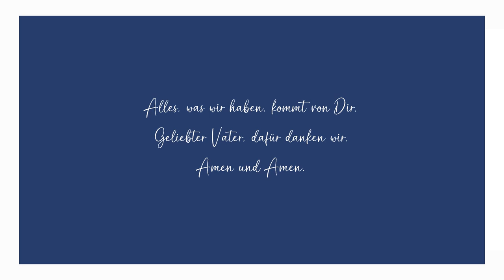Neue Himmel exklusive Foto-Puzzle Enthüllung Echte Engel im Angesicht Offenbarung Gottes im Hauch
Neu & kostbar - Neue Himmel Foto-Puzzle - Kostbare Offene Himmel Foto-Puzzle als und mit Kindergebet von Angesicht zu Angesicht sehen Sie unseren Geliebten Vater im Reinen & Ewigen Hauch, denn ihm wollen wir danken und ihn wollen wir loben, Dir Jashuah gehört alle Ehre ewiglich. Amen und Amen und Amen und möge der Frieden unseres Geliebten Vaters mit Ihnen sein.

Das Foto Puzzle steht in zwei Ausführungen zur Verfügung und ist in Kürze über unseren Shop erhältlich. Gerne können Sie persönlich mit uns Kontakt aufnehmen. Wir sind für Sie da.